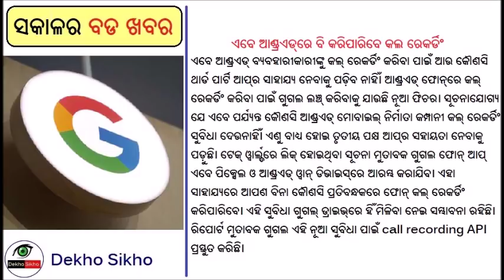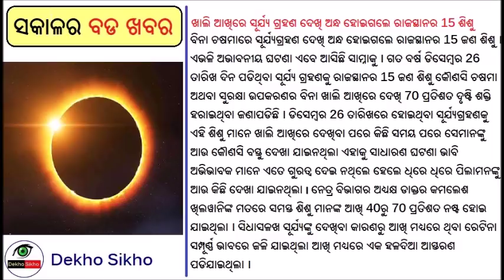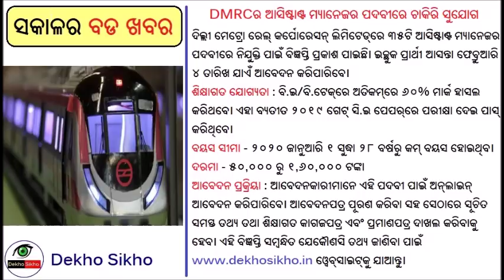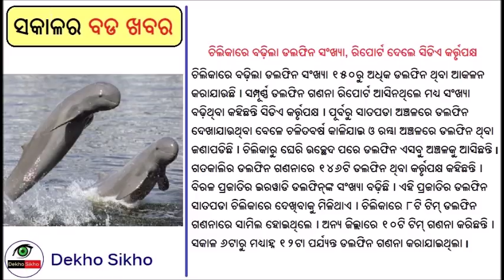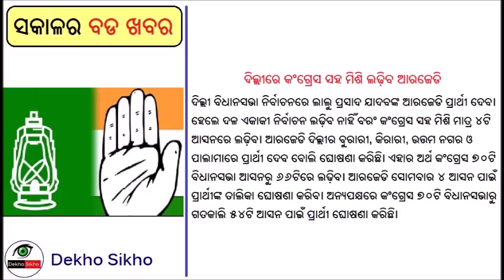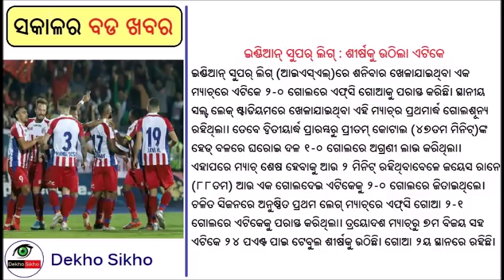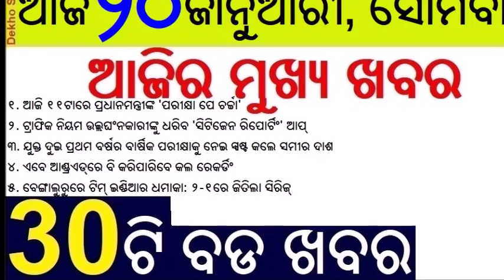20 th january 2020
This video describes the top district and state wise rules and schemes